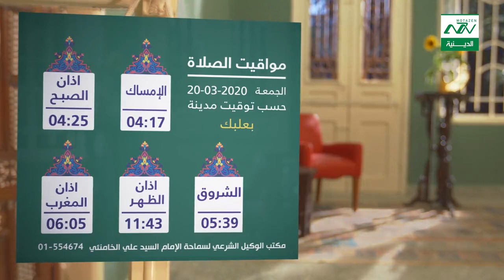مواقيت الصلاة 20-3-2020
من نحن ؟؟
 في لبنان مواقيت الصلاة بحسب مكتب السيدالقائد الخامنئي مواقيت الصلاة بيروت المنار
اوقات الصلاة في بيروت 2018 حماكم الله من كل سوء ومن فيروس كورونا  covid-19